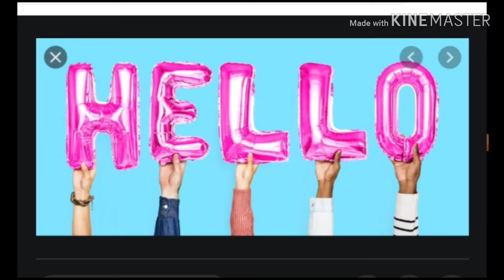BFB 18 ending but every word is a Google image (my version) (bad)